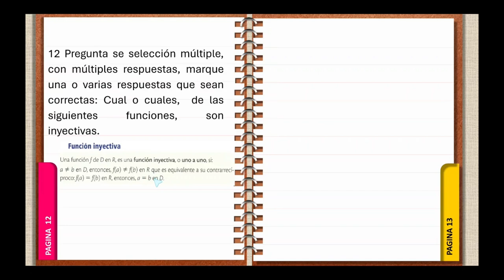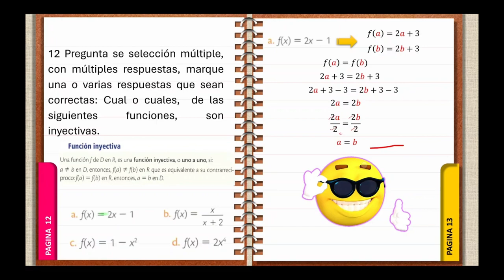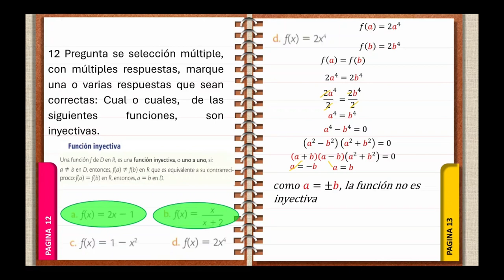Funciones Inyectivas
Solución de ejercicios que son o no son inyectivas